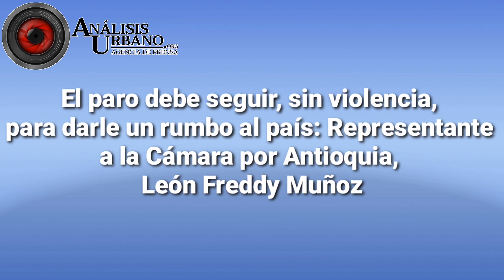El paro debe seguir, sin violencia, para darle un rumbo al país: Representante a la Cámara por Ant